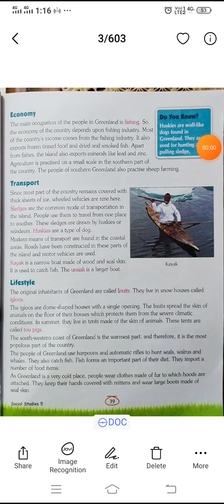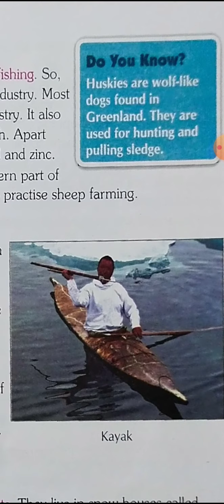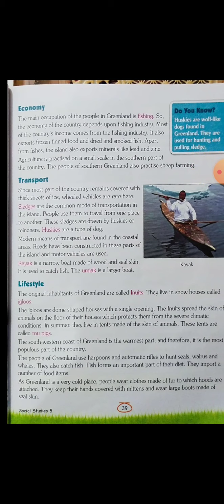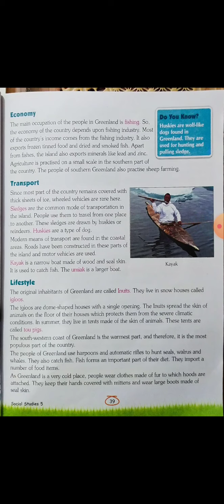CBSE class-5 sst-Chapter-6-Greenland-Explanation topic_ transportation & lifestyle